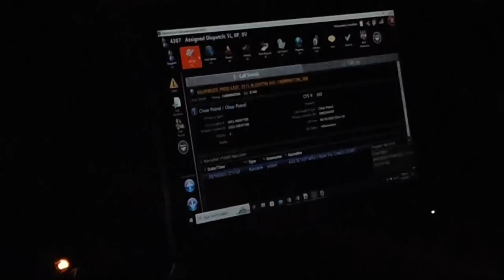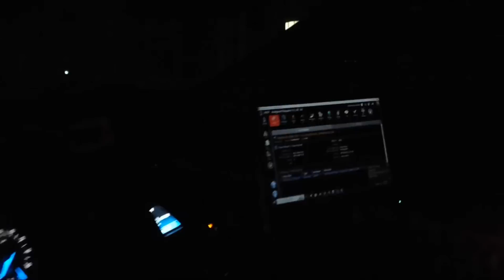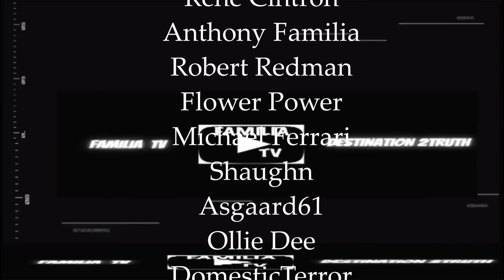IDIOT FRAUDITOR WHO WANTS TO BE YOUTUBE FAMOUS GETS HIMSELF ARRESTED FOR BEING STUPID